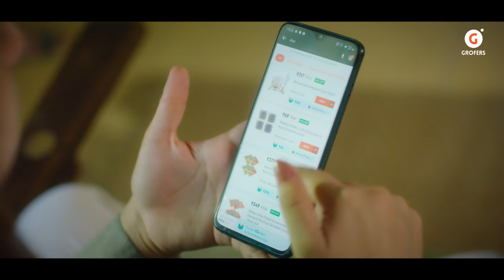Grofers - Diwali Film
Project: Grofers Diwali TVC
Agency: 22 Feet Tribal World Wide
Account Management: Rukmini Sengupta, Purbita Bhakta
Agency Creative:  Garima Jandwani, Bharat Chauhan

Executive Producer: Dennis Nagpal & Maxwel Nagpal (GVE)
Director: Saurabh Das Gupta
Director of Photography: Prabhav Tiwari
Associate Producer: Sonakshi Khanna (GVE)
Casting: Shubham Mathur (GVE)
Assistant Director - Atul Sharma (GVE)

Production Manager: Jayant Arora (GVE)
Art Director: Punam Boro Kataria
Stylist: Gul Garg
Makeup & Hair: Naresh (Tinny) Setia and Team
Sound Recordist: Devender Gaur
Gaffer: Sibby Joseph (Flamingo)
Boys: Rakesh Prasad & Team

Post Production
Offline Edit: Laxman Bhamboriya
Online: Famous Studio, Mumbai
Grading: Swapnil Patole (Famous, Mumbai)